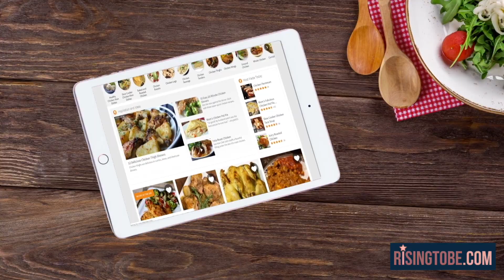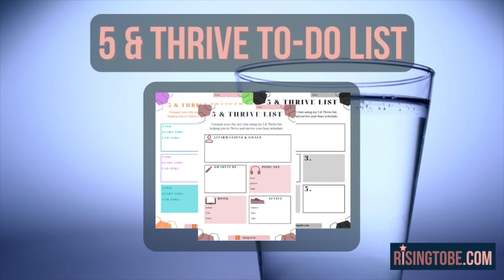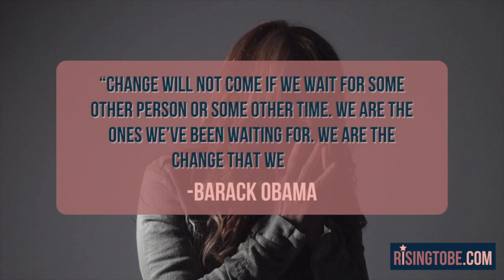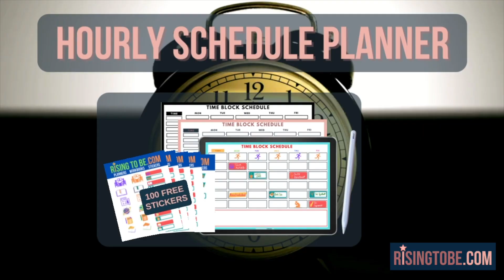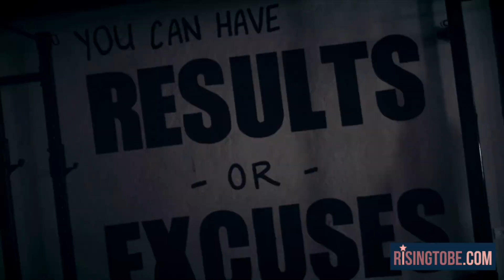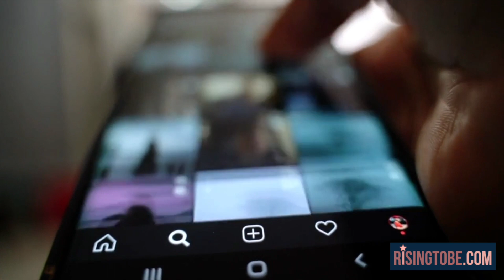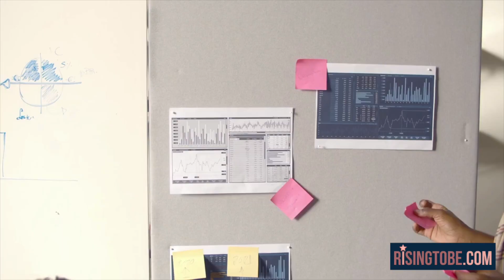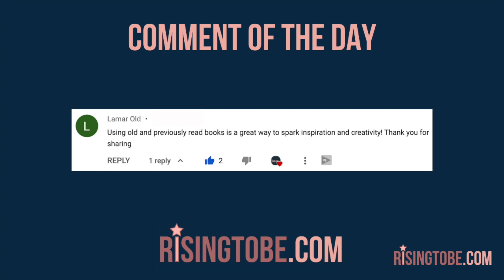How to Beat Procrastination | PART 1 | RisingToBe.com 💫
Procrastinating is something that we all waste hours of our lives doing but how can we beat it? In this video, I'll be sharing tips to beat procrastination in your busy life.

⏱Timestamps⏱
0:00 Coming Up
0:18
1:01 intro
1:48 Tip 1
3:29 Tip 2
4:48 Tip 3
5:32 Tip 4
6:39 Tip 5
7:20 Tip 6
8:03 Tip 7
9:41 Tip 8
10:21 Tip 9
11:38 Comment of the Day  @Lamar Old
11:50 Tip 10
12:36 Recap
13:00 Patreon